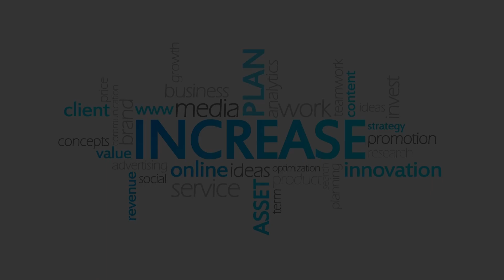Real Estate Investing Success Austin with Amy Mahjoory • Private Money Coach, Raising Private Money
Real Estate Investor, Educator, Best Selling Author, HGTV Personality, Keynote Speaker Amy Mahjoory who built her business by networking with a purpose delivers valuable knowledge about an investor's journey of learning, partnerships, raising private money, and real life issues while building a million dollar real estate investing business.

If you'd like to get started in real estate investing, download our free guide, 5 Step Beginners Guide To Real Estate Investing,

Helping you achieve financial freedom through media, networking, and knowledge.

Enjoy listening to United States Real Estate Investor content to gain more knowledge and strategies of real estate investing and real estate investment in finance, landlording, property wholesaling, property rehabbing, entrepreneurship, to build wealth, learning, teaching, professional networking, property law, tips and tricks, inspiration, motivation, and creating true financial freedom.